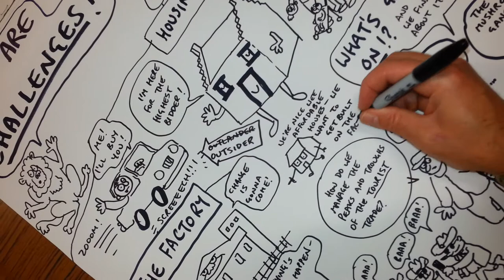Neil Paterson Graphic Facilitator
Graphic Facilitator at work